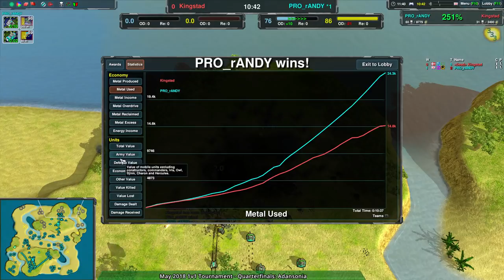2018/05/19 1v1 Tournament - Quarterfinals - Zero-K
Map: Adansonia 4.1

Game 1: (0:36) rANDY(Amphbots) vs Kingstad(Shields)

Game 2: (13:44) Drone(Tanks) vs raaar(Amphbots)